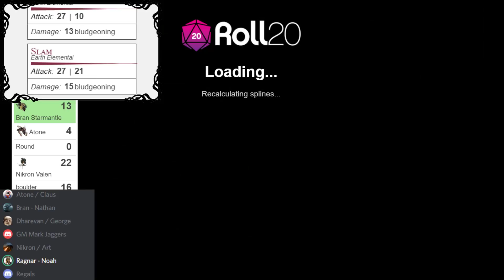The Quarry - The Company EP 19